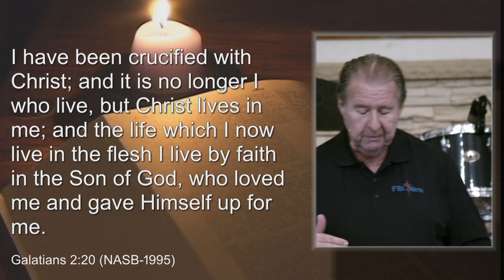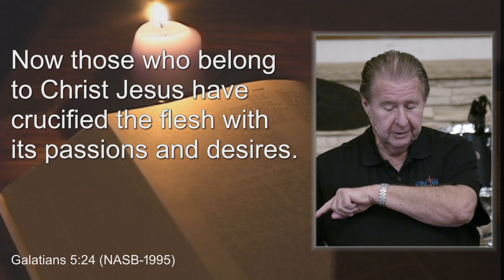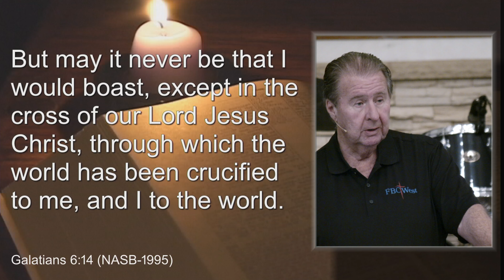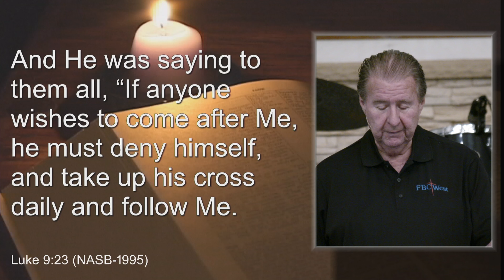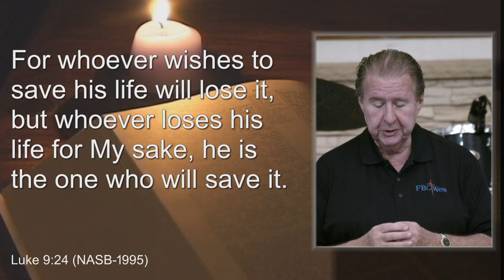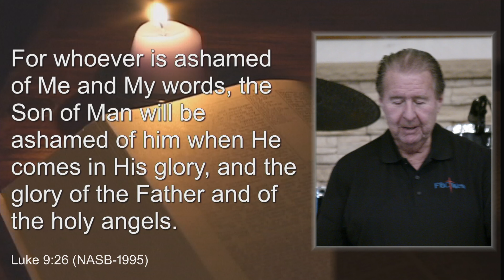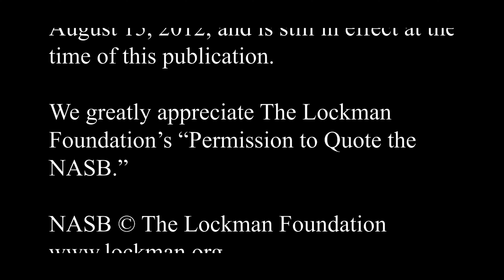Crucified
The Roman Empire developed a mechanism to execute people. It was called crucifixion. It was a cruel, painful, and shameful way to die. But that's how they treated their criminals, their insurrectionists, and anybody else who might defy them.  Almost 2,000 years ago, Jesus was crucified. But he wasn't crucified as a criminal. Even the one who judged him Pilate said that he found no fault in him.  The concept of crucifixion has come to us when you'll hear people say, "Well, I'm being crucified," which usually means that they're being attacked or judged improperly. The Scriptures talk about crucifixion as well, but it has an entirely different view towards crucifixion. So come and listen to this message on crucified to see what the Bible says about it.

Sermon Notes
Galatians 2:20 Crucified with Christ yet I live
Galatians 5:24 Passions and desires crucified
Galatians 6:14 The world has been crucified to me and I to the world
Luke 9:23 – 26 Pick up your cross and follow Him